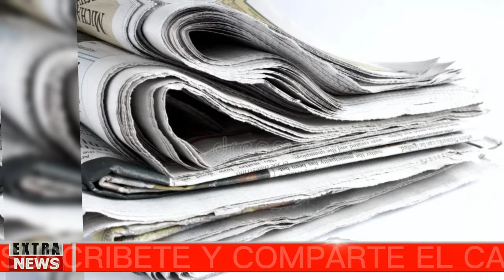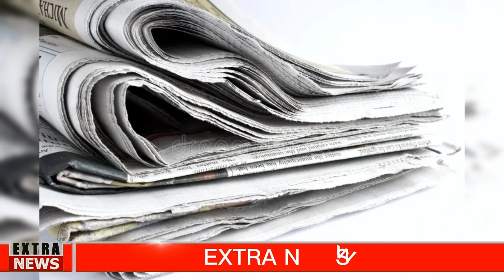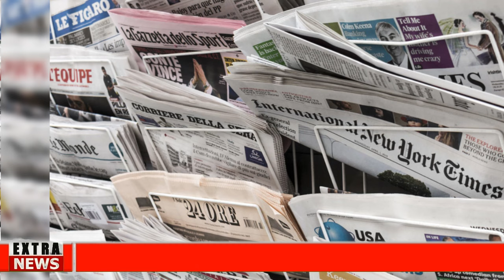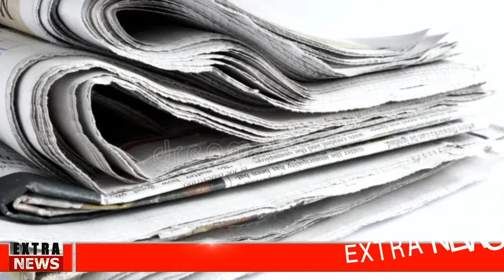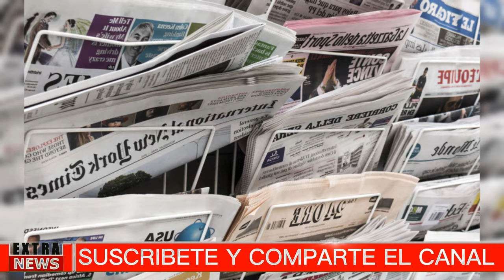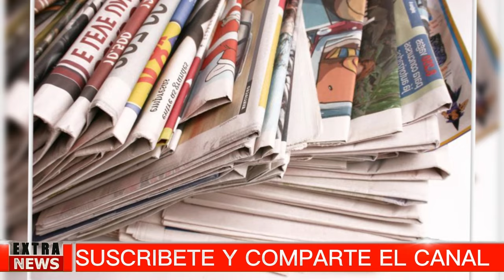🅱🔴MEDIOS OCULTAN LA VERDAD- TRUMP NOTICIAS HOY 29 JULY 2024 NEWS TODAY DONALD TRUMP EEUU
NOTICIAS DE HOY 29 JULIO 2024
 estados unidos news today 29 JULY 2024,
latest venezuela news today 29 JULIO 2024,
news last minute today 29 JULIO 2024,
last news 29 JULIO 2024,
estados unidos news live today 29 JULY 2024,
the ee.uu news live 29 JUNE 2024,
latest news from venezuela live 29 JULIO 2024,
Noticias De EEUU Hoy 29 JULIO 2024,
latinoamerica al dia,noticias telemundo de hoy,noticias hoy 29 de JULIO 2024,trump,meidas touch.